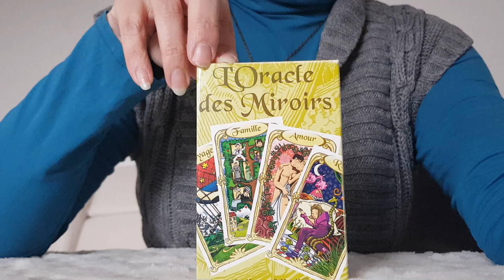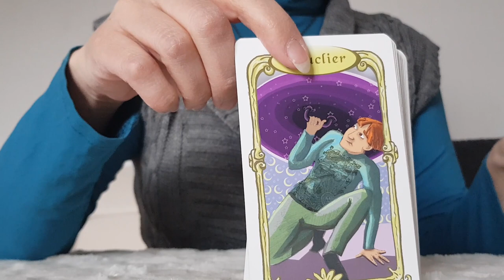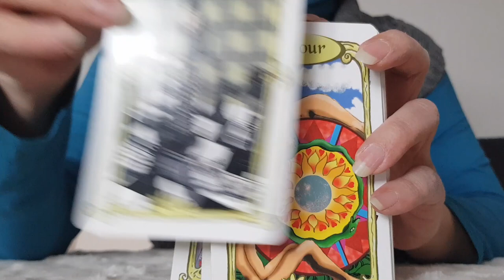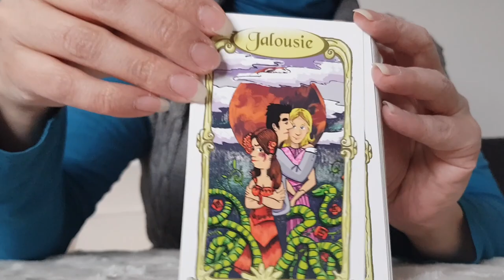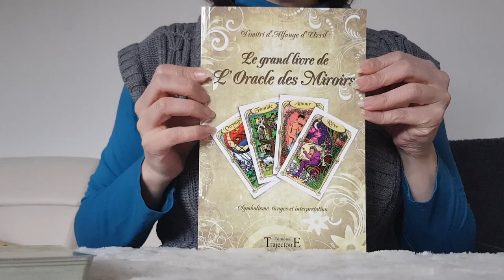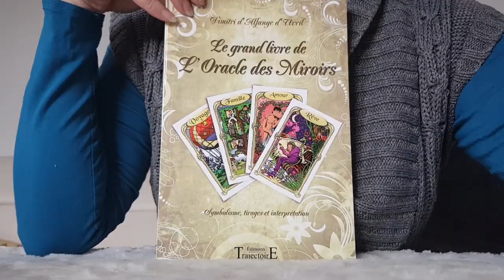L'oracle des miroirs de Dimitri d'Alfange d'Uvril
Je vous présente un nouveau jeu : l'oracle des miroirs de Dimitri d'Alfange d'Uvril avec son livre et fascicule .
C'est un jeu idéal pour tous, débutants et habitués des cartes divinatoires.
Likez
Commentez